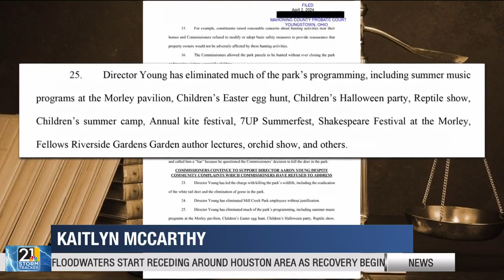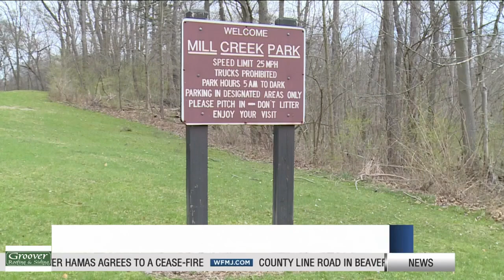'Save the Deer' group wants Mill Creek Park Commissioners removed